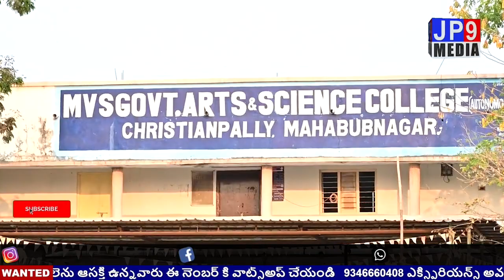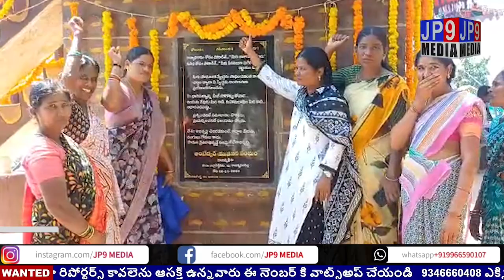AP & TELANGANA NEWS BULLITIEN | TODAY HEADLINES | ఈరోజు ముఖ్యంశాలు | 23.03.2024